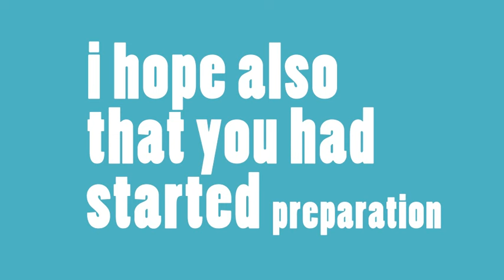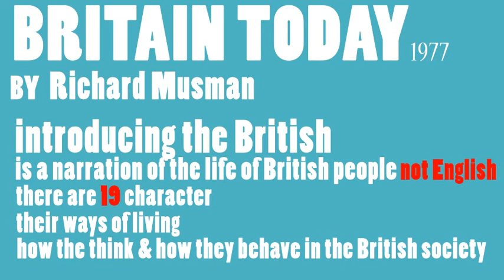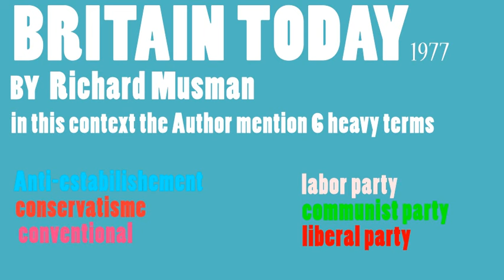#8 British culture and society (S3) - part1 -Introducing the British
few remaques and clarifactions on Richard Musman's book BRITAIN TODAY (1977). "This is a revised and updated look at life in contemporary Britain see through the eyes of British pepole.Major topics such as education,governement,religion and sport are shown in the context of the lives of British pepole who are sent at home,at work and at leisure"  Amazon